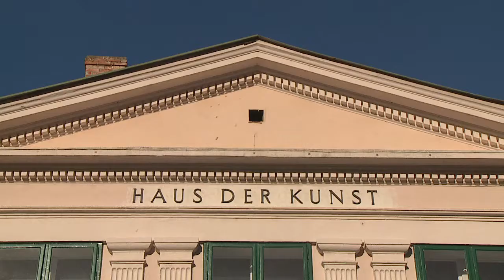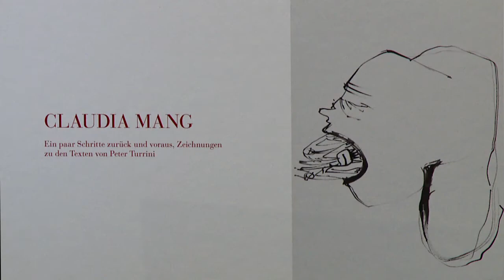Claudia Mang Ausstellung in Baden/Wien 2013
Claudia Mang "Ein paar Schritte zurück und voraus" mit Buchpräsentation Zeichnungen zu Texten von Peter Turrini, erschienen bei Unartproduktion